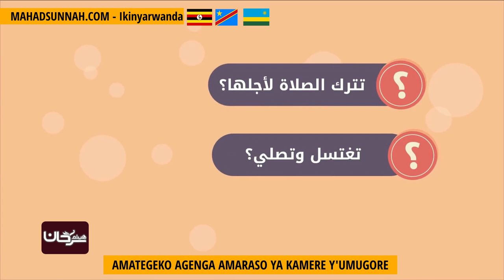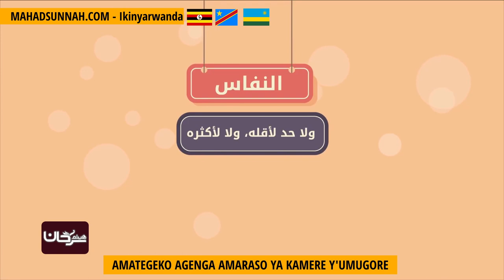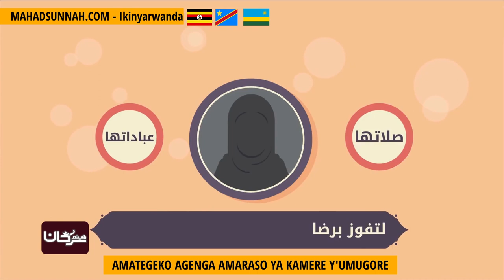AMATEGEKO AGENGA AMARASO YA KAMERE Y'UMUGORE أحكام الدماء الطبيعية للمرأة